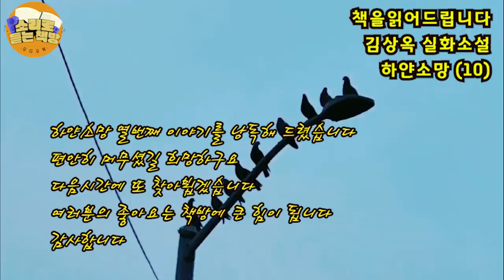[장편소설오디오북] 하얀소망 2권(10)/ 김상옥 실화소설/성희 아버지 종현은 딸에 대한 충격으로 인해 반신불수가 된다. 그 사실을 전해들은 성희는 급기야 손목을...